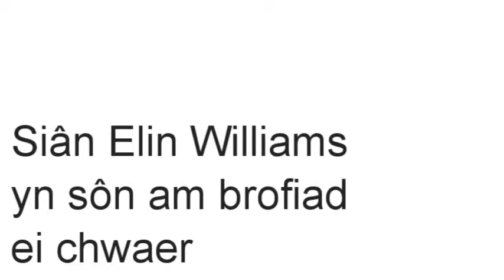Profi gwerth gwasanaeth Cymraeg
Teulu arall sydd wedi profi gwerth gwasanaeth Cymraeg yw teulu Siân Elin Williams o Bencarreg ger Llanbedr Pont Steffan. Rai blynyddoedd yn ôl bu’n rhaid rhuthro chwaer Siân i’r ysbyty yng Nghaerdydd pan oedd ganddi empyema, sef niwmonia difrifol oedd wedi peri i un ysgyfaint fethu.